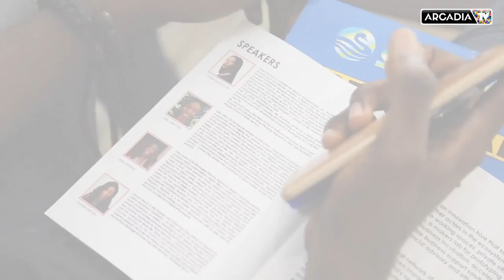The CEO Apprentice Africa 2018 Experience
The program focuses on equipping teenagers; ages 16 and up with the skills required to set up a business idea. The program features the use of the latest technology in training, including the use of a workbook, which becomes a functional business plan.